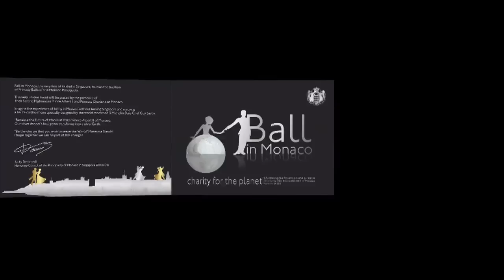Ball in monaco - Official video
The advertising agency Adstoria has created the entire concept and designs of Ball in Monaco, charity for the planet.

Our silver dancer ball gown transforms into a silver earth. Let's dance tonight for the future of our kids. May they dance a long time in complete harmony with the world.

A spectacular virtual show :

1600 square meters of projections! An amazing virtual decor changing and moving along the night with motion design, monaco images... Enter the palace of Monaco without leaving Singapore!

This is what 600 very selected guests have enjoyed for a night in the presence of their Serene Highnesses Prince Albert II and Princess Charlene of Monaco and his excellency Minister Iswaran, Minister of Home Affairs, trade and industry.

A very prestigious charity Gala Dinner for the Foundation Prince Albert II of Monaco for ecology opening its 8th branch in Singapore. A haute cuisine dinner specially created by 3 Michelin Stars Guy Savor followed by a glamourous ball, inspired by the most famous balls of the principality.

The New York Times has celebrated the evening and star journalist Suzy Menkes has quoted the famous designer Kenzo Takada, a guest for the evening who said : "I have never seen women this dressed up in all my years in Paris!"

The event ended in an amazing virtual firework, everyone dancing among the the fireworks on 48 meters x 9 meters high all over Marina Bay Sands Grand Ballroom.

With the generous support of everyone, 800 000 Singapore dollars (about 500 000 euros) have been raised for ecology on that night. Thank you very much to everyone!